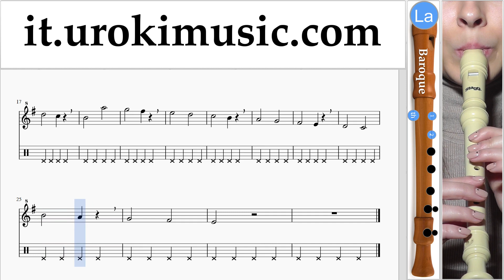Corso di Flauto Dolce B. The Pink Panther - Theme Song Tablature Tab Parte#1 Esercita um-i276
Corso di Flauto Dolce B. The Pink Panther - Theme Song Tablature Tab Parte # 1 um-i276 Parte # 1 contiene esercizi. Questi esercizi preparerà per la parte # 2. Si prega di scrivere nei commenti, come rendere le lezioni più utile a voi?